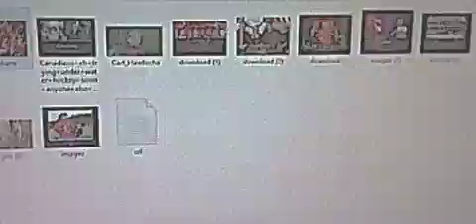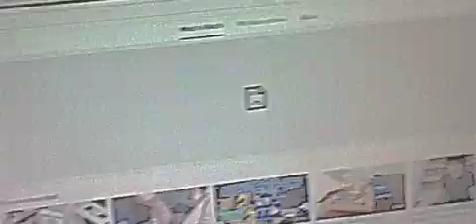Candians rule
here a tip 4 u guys Canada holds these people and my first video that for the views we can do it Zwelies I love u guys all ☺️😘😍😁